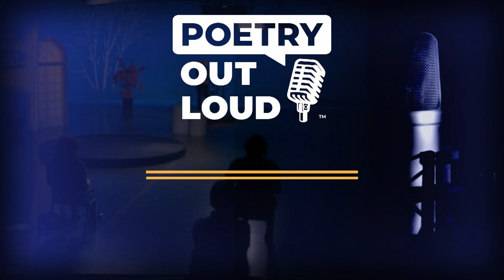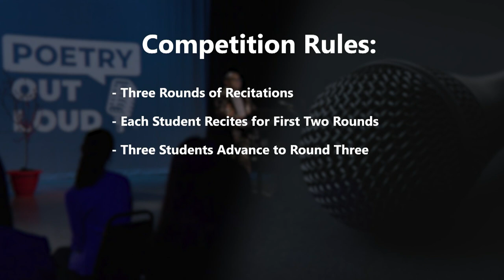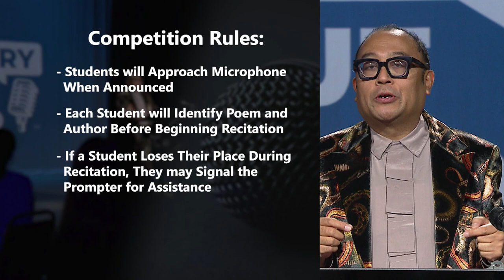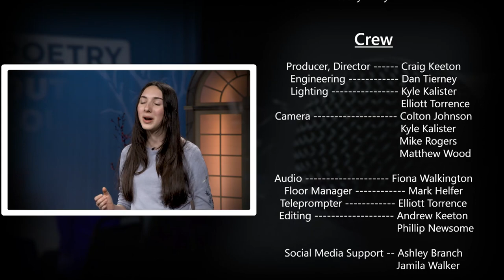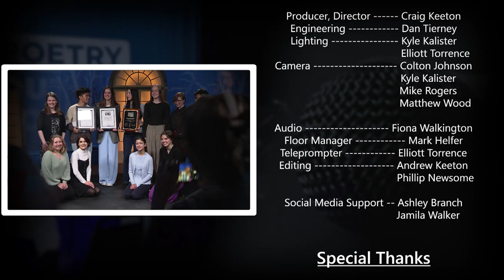Poetry Out Loud 2023 | Full Episode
The National Endowment for the Arts and the Poetry Foundation in partnership with the Virginia Commission for the Arts supports the Poetry Out Loud program fostering the next generation of literary readers through recitation and performance. VPM broadcasted Virginia’s Poetry Out Loud competition on Sunday, April 30 at 4:00 p.m.